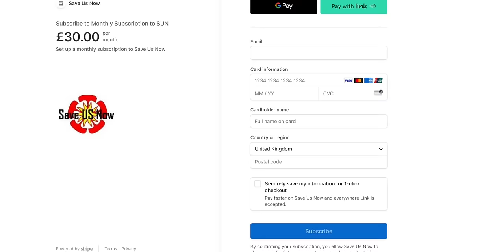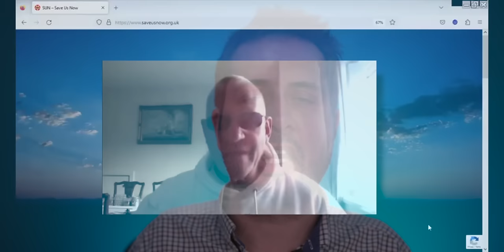Mark's Magnetic Mischief: Steele's Scam Scheme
Dive into the deceptive world of Mark Steele, where 'magneteers' roam the streets performing bogus magnet tests on unsuspecting individuals.

Steele's audacious claim: if a magnet sticks to your arm, you've been injected with an 'experimental injection' containing 'nano meta antennas' supposedly activated by 5G technology, posing a severe health risk. This fear-mongering tactic is not just a scare tactic but the gateway to Steele's ultimate goal - enlisting members into Save Us Now, his profit-driven political party.

For a minimal subscription fee, Steele falsely promises legal protection against anti-vaccine protest charges, exploiting public fears for his financial gain. This dangerous scam not only lines Steele's pockets but also fuels misinformation and misunderstanding about vaccines, endangering public health and discourse.

Join Raynard in exposing the real agenda behind Steele's long-standing scam, a ploy expertly crafted to mislead and profit at the expense of truth and public safety.

If you want to discuss this show, please join the Mark Steele fan community on our new Telegram channel

You can also see this episode early on our Telegram video channel